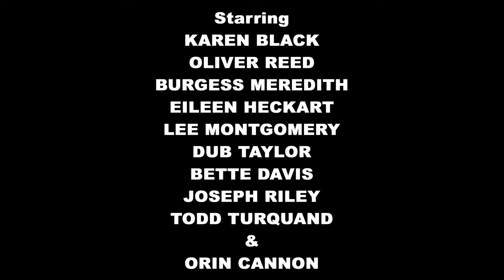BURNT OFFERINGS - Fan Trailer - 31 DAYS OF HORROR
A fan made trailer for the eleventh horror film highlighted as part of 31 Days of Horror 2023.
Title: Burnt Offering.
Cast: Karen Black, Oliver Reed, Burgess Meredith and Eileen Heckart.